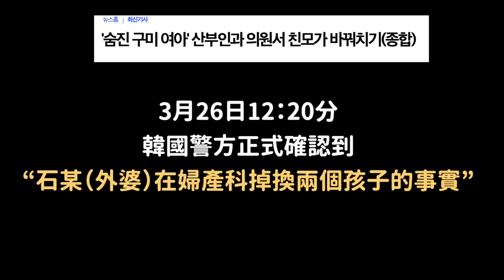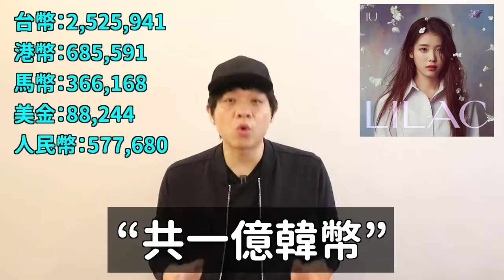大反轉？外婆是親母事件最新後續!/ IU一回歸就做的事情？/海外KPOP粉絲們的苦衷？｜DenQ